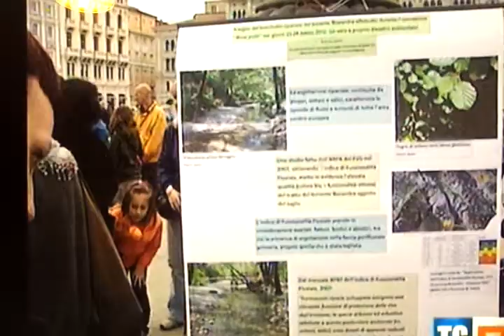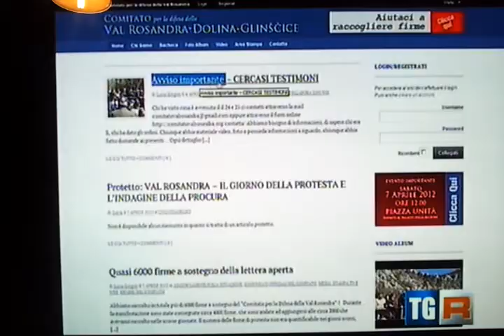Val Rosandra: nuova manifestazione sotto il palazzo della Regione.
Nuova Manifestazione contro la devastazione della Val Rosandra. Intervistato il Prof.  Livio Poldini che ritiene l'intervento frutto di grande ignoranza.